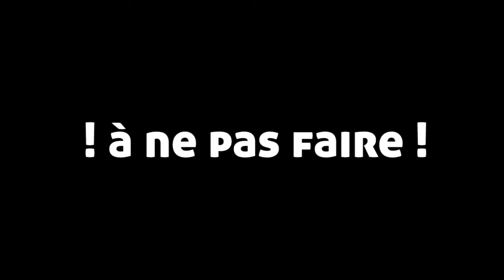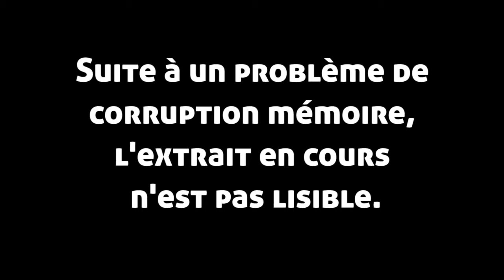amiibo custom Pikachu Explorer- Étape 4 : foulard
Cette vidéo fait partie d'une série de vidéo qui a  pour but de montrer les différents étapes de la custo d'un amiibo Pikachu en explorateur façon Pokémon Méga Donjon Mystère.

Cette quatrième étape est dédiée à la sculpture du foulard de l'amiibo Pikachu.

Ce tuto vidéo servira d'illustration pour un guide sur la custo, trouvable

Musique : [OCReMix #2665] Pokémon Mystery Dungeon: Red Rescue Team 'Beneath the Blaze' par TheGuitahHeroe.

Musique : [OCReMix #2681] Pokémon Mystery Dungeon: Red Rescue Team 'Runaway Faith' par TheGuitahHeroe.

Vidéo placée sous licence BeerWare.
Vous ne pouvez pas exploiter cette vidéo à des fins commerciales.
Vous pouvez partager la vidéo et la modifier en citant la source.
Et si le tutoriel vous plait, vous pouvez me filer une bière (une Delirium Tremens Rouge si possible).